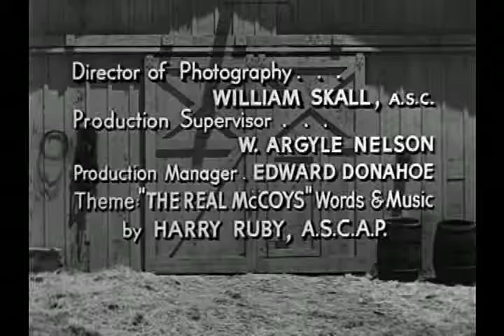The Real McCoys - s01e11 - The Bigger They Are.avi